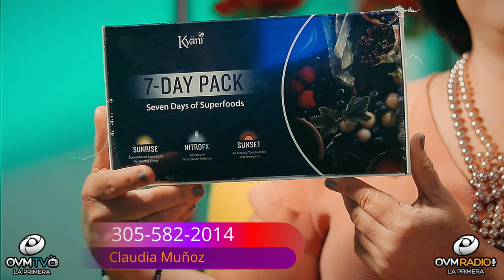Bienestar Único - Episodio 86 - OVM Radio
En este episodio número 86 de Bienestar Único con Claudia Muñoz, hablamos de los beneficios del magnesio. Un tema interesante cada Martes a las 9 P.M.